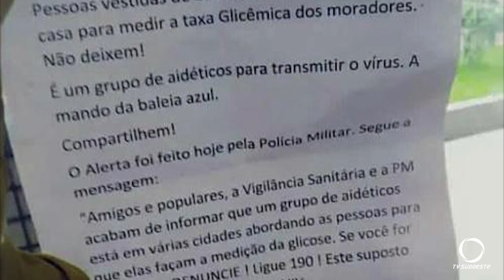Um boato enganoso está circulando em Pato Branco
Segurança: Informando que indivíduos realizariam testes de glicemia nas residências do município. A Secretaria de Saúde de Pato Branco prontamente desmentiu essa informação, esclarecendo que se trata de uma notícia falsa.